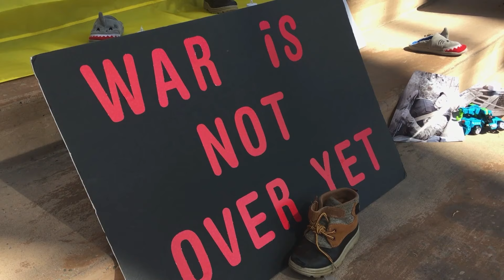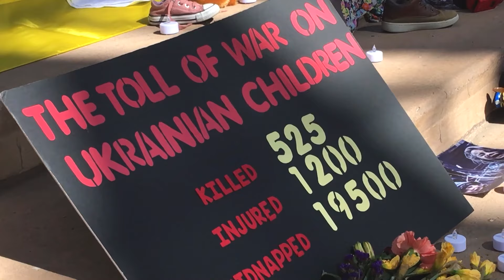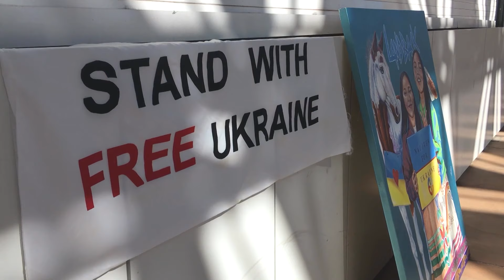Attorney Tips FBI on APD DWI Corruption Case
This week on New Mexico in Focus, we speak with a tipster who may have helped launch the FBI investigation into alleged corruption at the Albuquerque Police Department's DWI unit. Journalist Elise Kaplan of City Desk Albuquerque asks legal malpractice attorney and former state rep Daymon Ely about the information he passed along to federal agents from potential victims of an alleged scheme to get drunk driving cases tossed out of court. Also, Ely comments on how the case has harmed public trust in the legal system.

Plans to construct a new soccer stadium for New Mexico United have been paused following a decision from a land use hearing officer last month to send the project back to Albuquerque's Environmental Planning Commission for review. The move comes after months of vocal pushback from neighbors concerned with the team's plans to build the stadium at Balloon Fiesta Park. In January — before the project was sent back to the EPC — Andy Lyman, editor of the alternative newsweekly The Paper., spoke with one of those concerned neighbors about why she and others want a foul called on the new field.

State legislators passed a bill last month that would expand access and make it easier for the state to distribute money from its Land and Conservation Fund.  Senate Bill 169, one of 60-plus bills awaiting a signature from the governor this month, appropriates $10 million from the fund, removes a population cap eligibility requirement and prioritizes projects for tribal and smaller governments. Lawmakers hope the legislation will help the state avoid wasting millions in federal money, as it has for years now.

In January, journalist Elizabeth Miller spoke with Michael Casaus, the state director of the Wilderness Society, about New Mexico's troubled history with the fund and how that federal money could have helped city parks and open spaces.

It's been two years since Russian forces invaded Ukraine, and a group of Ukrainians in our state wants to make sure everyone remembers the war is not over. Michael Kamins, executive producer of cultural affairs, documented a rally held at Albuquerque's Civic Plaza by the Ukrainian Americans of New Mexico, as organizers memorialized the grim milestone.

Host:
Lou DiVizio

Segments:

Attorney Daymon Ely Tips FBI On Alleged APD DWI Unit Corruption
Correspondent:
Elise Kaplan
Guest:
Daymon Ely, attorney, former state representative

Concerned Neighbors Appeal Against Building New Mexico United Stadium
Correspondent:
Andy Lyman
Guest:
Brooke Jordy, concerned neighbor

State Parks Division Forfeits Millions in Federal Funds Due to Missed Deadlines
Correspondent:
Elizabeth Miller
Guest:
Michael Casaus, New Mexico State Director of the Wilderness Society

Ukrainian Americans in New Mexico Reflect on Two-Year Anniversary of Russian Invasion
Correspondent:
Michael Kamins